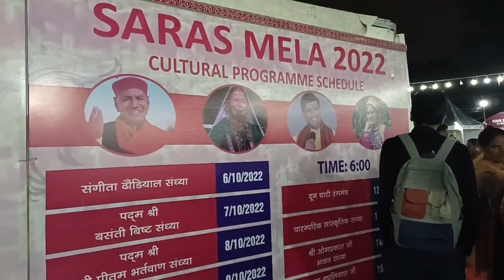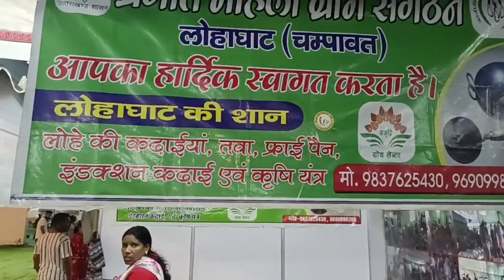सरस मेला 2022 का आज से हुआ आगाज़ 6 अक्टूबर से 16अक्टूबर स्थान रेसकोर्स ग्राउंड,बन्नू स्कूल के पास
सरस_मेला #2022 का आज से हुआ आगाज़ ...
उत्तराखंड एवं देश के विभिन्न राज्यों के ग्रामीण स्वयं सहायता समूहों के द्वारा तैयार उत्पादों के प्रदर्शन एवं विपणन हेतु आयोजित
6 अक्टूबर से 16 अक्टूबर 2022 तक  स्थान रेसकोर्स ग्राउंड,बन्नू स्कूल के पास,देहरादून